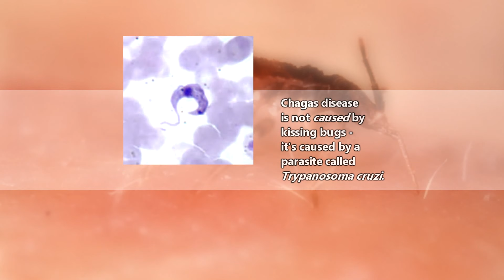Kissing Bug facts: smooch in the night | Animal Fact Files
Kissing bugs are from the groups if insects commonly called assassin bugs. These arthropods are well known as the insects responsible for the spread of Chagas disease, though they don't actually give the disease to people through their bites (which are typically made around a person's mouth). There are many kissing bug species and while most of them are found throughout the Americas, there are some species that have managed to spread around the world!

Scientific Name: Subfamily - Triatominae
Range: mostly the Americas but some found worldwide
Size: 5-45mm
Diet: blood (mwahahaha)
Lifespan: about a year (but can live longer)

!!!Scopophobia warning at 1:50!!!